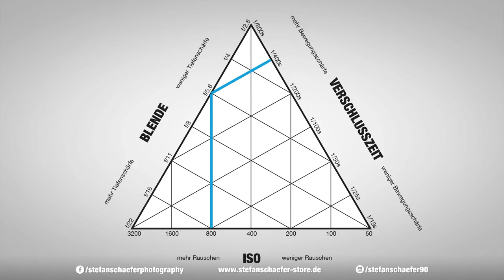DAS BELICHTUNGSDREIECK | Fotografieren lernen für Anfänger | Tutorial Deutsch | #118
Wir kennen Blende, Verschlusszeit und ISO. Aber wie nutzen wir alles zusammen? Das Video zeigt es dir!